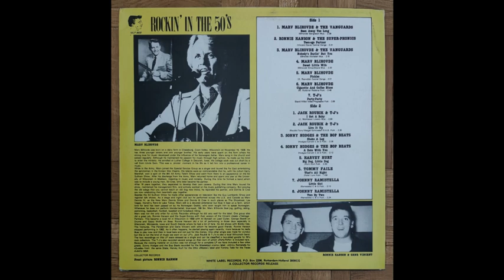Marv Blihovde & The Vanguards - Been Away Too Long